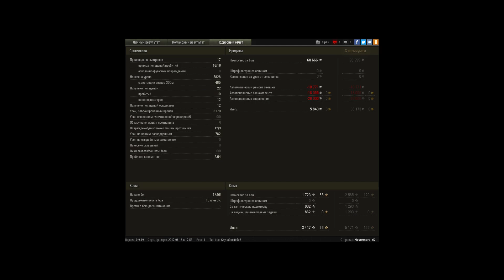Колобок на VK 100.01 P